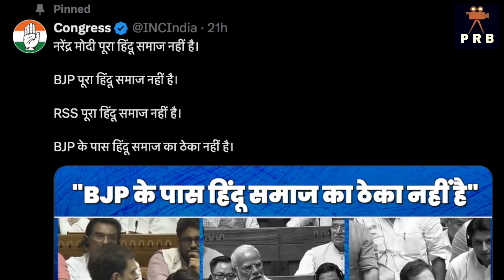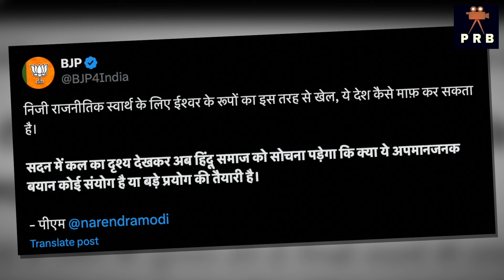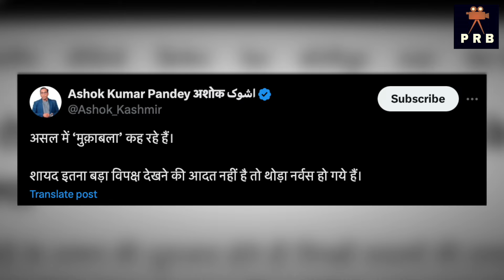सदन में राहुल गांधी को जवाब देने के लिए खड़े हुए Modi असहज दिखे आवाज़ लड़खड़ाई | Modi in Parliament